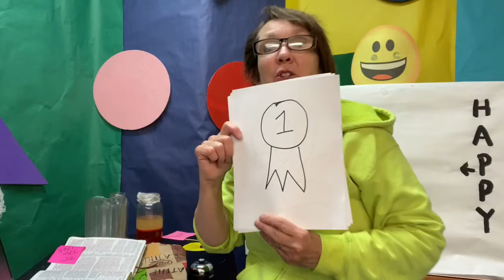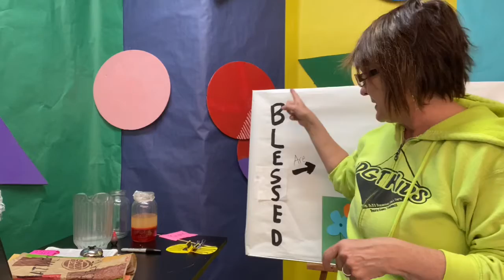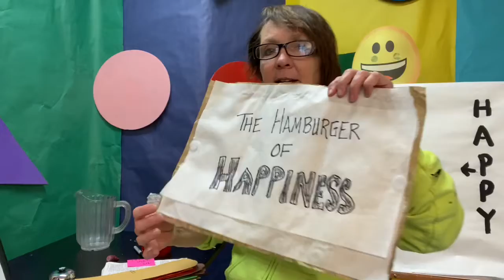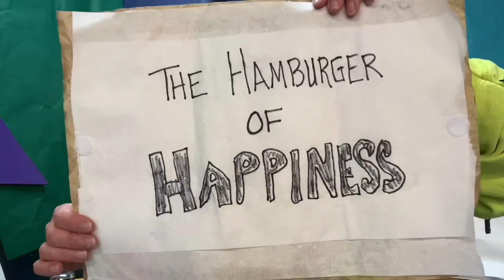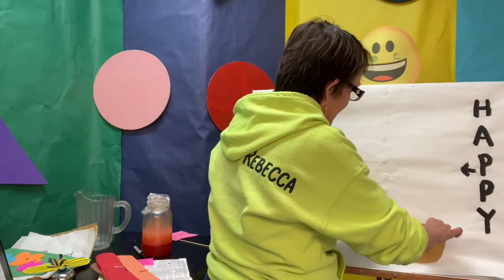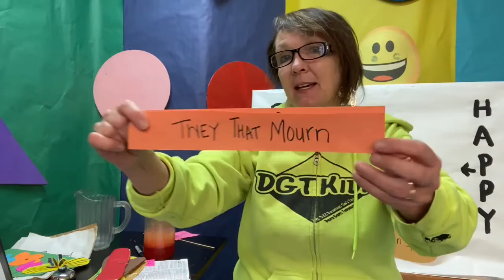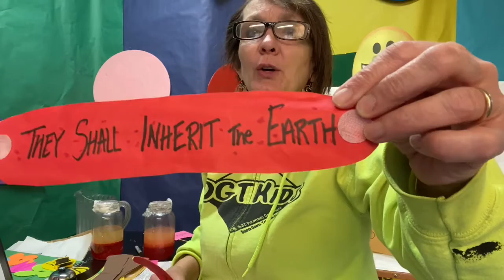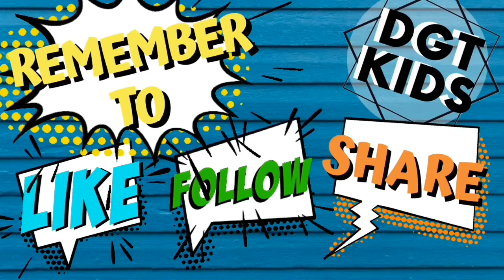DGT KIDS Wednesday Nights with Pastor Rebecca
Join Pastor Rebecca as she discovers the Hamburger of Happiness or the Beatitudes found in Matthew 5:1-12.  You might want to have a jar of oil, a cup of water and something to shake them in.